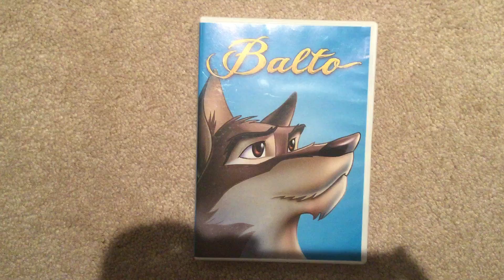Balto (1995) 25th Anniversary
This movie has released in theaters twenty-five years ago